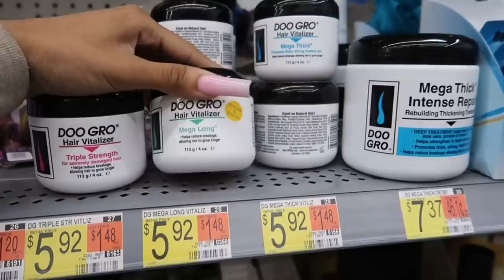WEEKLY VLOG | COME TO MY APPOINTMENTS (nails,lashes,natural hair, + hygiene shopping)